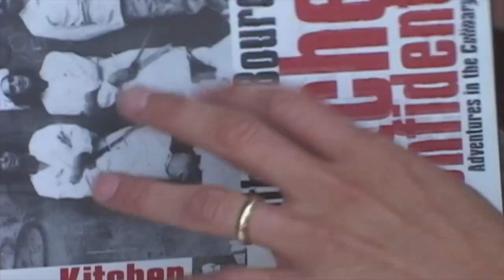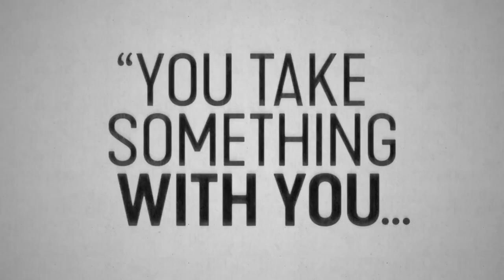Roadrunner: A Film About Anthony Bourdain - Official Trailer (2021)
It's not where you go.  It's what you leave behind... Chef, writer, adventurer, provocateur: Anthony Bourdain lived his life unabashedly.

Watch the trailer for Roadrunner: A Film About Anthony Bourdain, an intimate, behind-the-scenes look at how an anonymous chef became a world-renowned cultural icon.

From Academy Award-winning filmmaker Morgan Neville (20 Feet From Stardom, Won't You Be My Neighbor?), this unflinching look at Bourdain reverberates with his presence, in his own voice and in the way he indelibly impacted the world around him.

Roadrunner: A Film About Anthony Bourdain arrives in theaters on July 16, 2021.